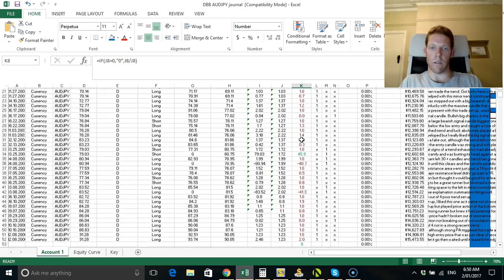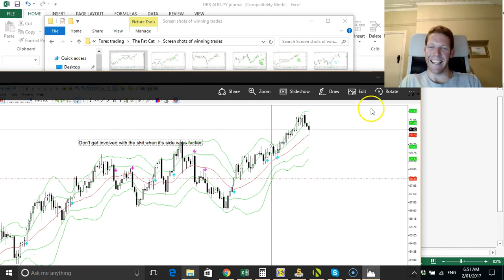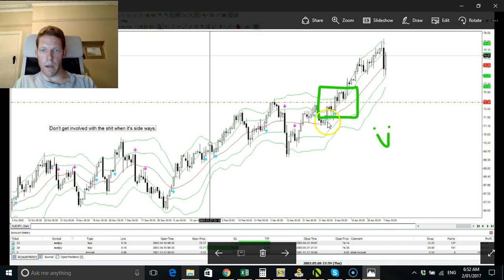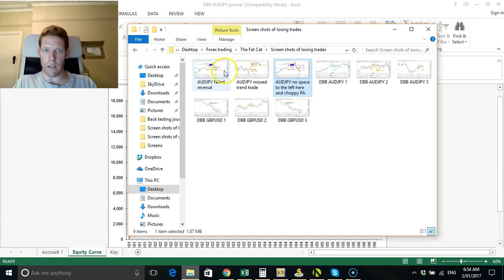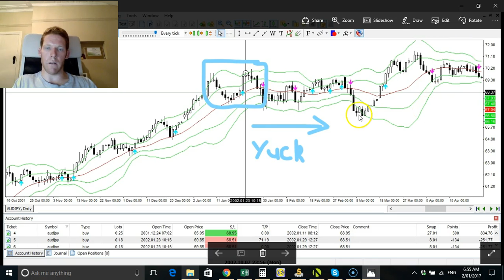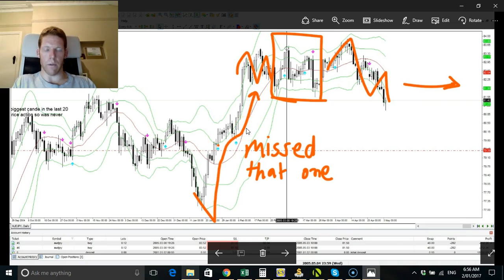AUDJPY DBB back testing results discussion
I go over my statistics of the AUDJPY test done on Forex Tester 3, not as good as my NZDUSD pair but this one was reluctant to run away with price meaning lots of 1:1 RR trades Although 54.74 % on one pair over 6 years isn't terrible in my opinion.